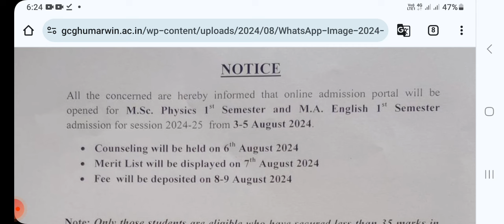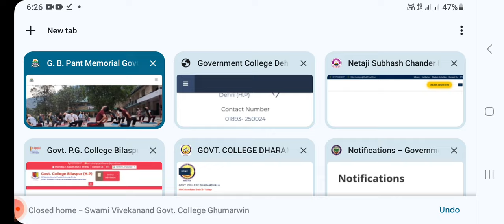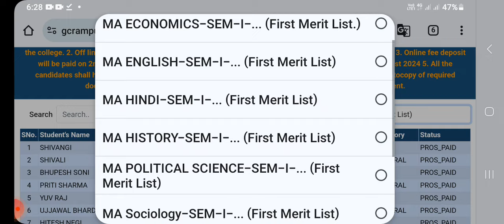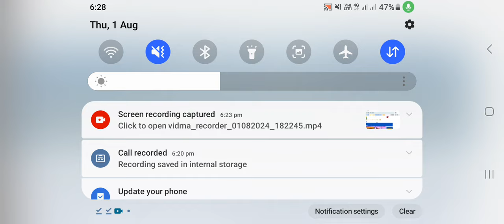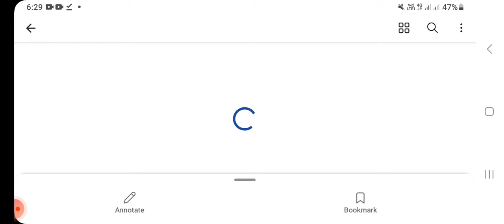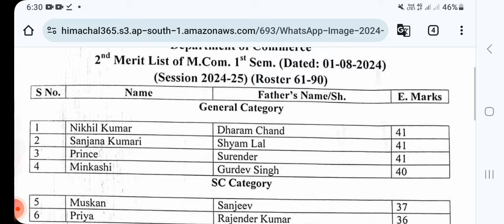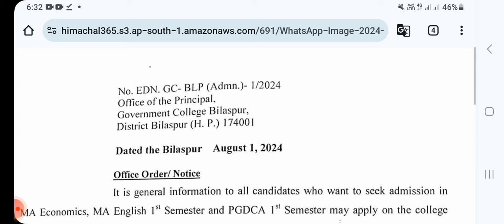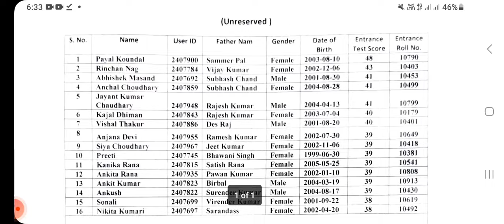Gc Rampur merit list for pg courses 2024|gc Gumarwin 2nd merit list|Nscbm 2nd merit list|gc bilaspur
join group for all updates